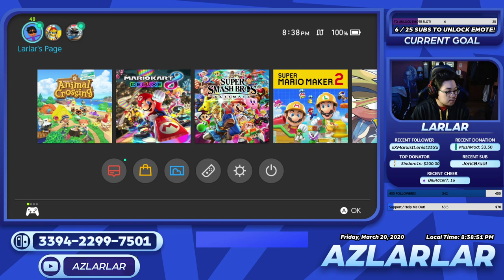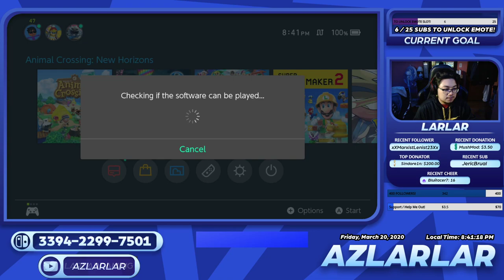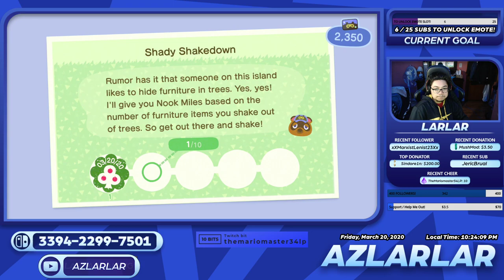Animal Crossing: New Horizons LAUNCH DAY Stream! (Full VOD | 3.20.2020)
Broadcasted on March 20, 2020.

KEY TIMES:
Countdown Start -- 1:34
Official Start -- 7:52
Starting ACNH! -- 19:17